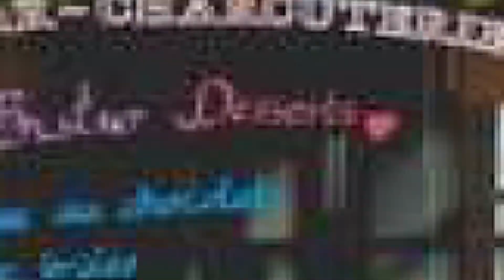Urbis Gestión Inmobiliaria te ofrece los mejores locales comerciales en Salamanca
51008641
Urbis te ofrece un local comercial en venta en zona Garrido Sur, Salamanca

51008989
Urbis te ofrece un local en alquiler con opción a compra en Cabrerizos con muchas posibilidades

51009158
Urbis te ofrece un local comercial en venta en la zona de Labradores

51009191
Urbis te ofrece un local en venta en la zona de Sancti-Spiritus

Te esperamos, en Gran Vía 56, Salamanca.